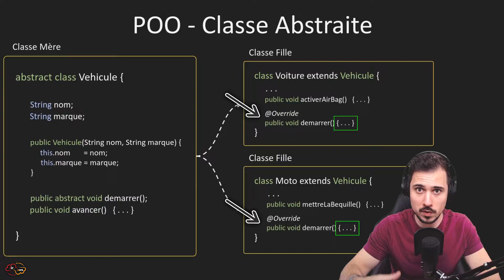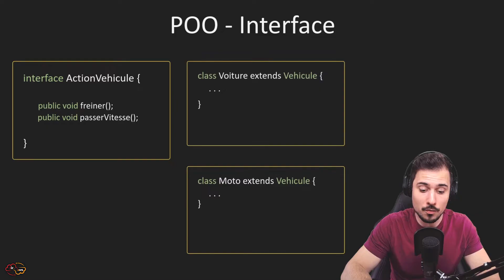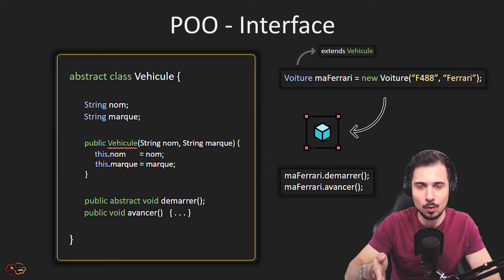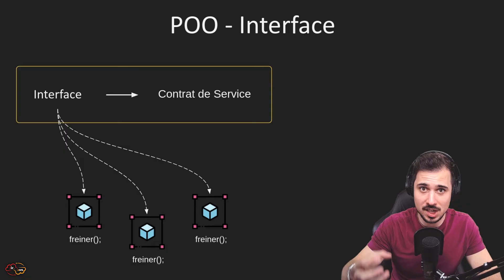Apprendre Java #4 Interface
Épisode N°4 de la playlist Apprendre Java - On aborde la notion Interface en Java (implements).

Dans cette vidéo, nous introduisons les interfaces en programmation orientée objet, un fondamental dans la définition de contrats de service entre différentes parties d'un programme. Nous discutons comment une interface peut déclarer des méthodes abstraites (abstract methods), qui doivent être implémentées par les classes qui les utilisent, établissant ainsi un cadre standard pour le comportement des objets.

Nous abordons également la différence avec les classes abstraites (abstract classes) en tant qu'intermédiaires entre les interfaces et les classes concrètes, permettant une flexibilité accrue dans la définition et la redéfinition (overriding) des méthodes. On met en évidence l'importance de la redéfinition et de la définition de méthode (method definition) dans les classes qui implémentent une interface ou héritent d'une classe abstraite.

📖 Chapitres de la vidéo:
00:00 - Introduction
00:35 - Classe Abstraite
00:55 - Interface
02:57 - Contrat de Service
03:21 - Interface vs Classe Abstraite
04:48 - Fin

Les Classes Abstraites en Java permettent de transmettre des méthodes, elles mêmes abstraites (sans définition), afin que les Classes Filles les définissent spécifiquement.
Les Interfaces permettent de faire la même chose, sans pour autant définir le modèle d'Objet, on peut voir ça comme un "add-on".

Comme pour la Classe Abstraite, un des premiers avantages est de contraindre la redéfinition de(s) méthode(s) afin d'être certain que les Classes implémentant l'Interface aient un comportement spécifique.
On verra dans cette vidéo que malgré une utilisation très proche de la Classe Abstraite, les Interfaces ont un but sensiblement différent pour vos applications en Java.

Dans les prochaines vidéos, on abordera les notions de Surcharge, Polymorphisme, etc... en Java.

Si vous avez des questions/remarques, n’hésitez pas à les poster en commentaire !

👨‍🏫 Lien vers le Google Slide de la vidéo (certains ajouts sont réalisés au montage de la vidéo, le document fourni pourra sembler incomplet)